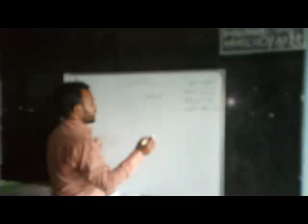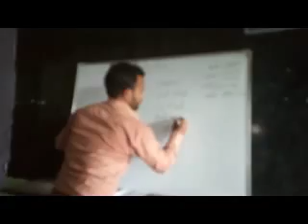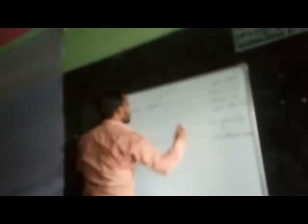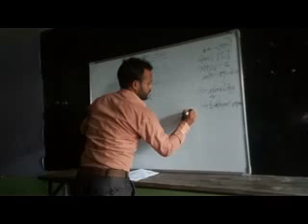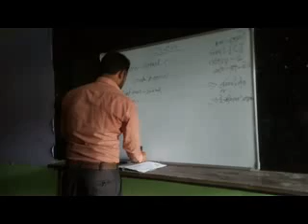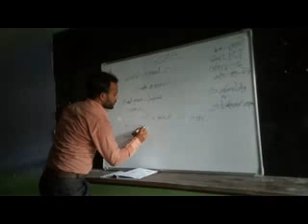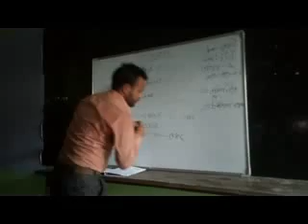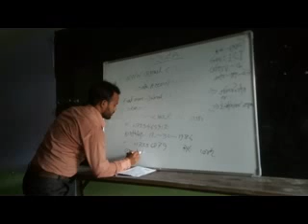গোগর আব্দুল জব্বার উচ্চ বিদ্যালয়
অষ্টম শ্রেণী,আই,সি,টি, অধ্যায়-5 পাঠ-47-59 বিষয়-ইমেইল